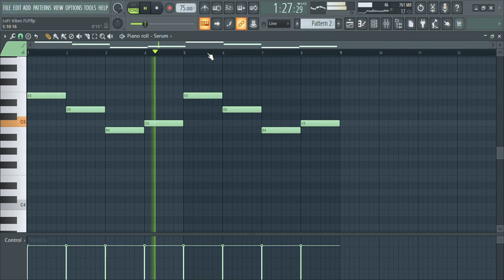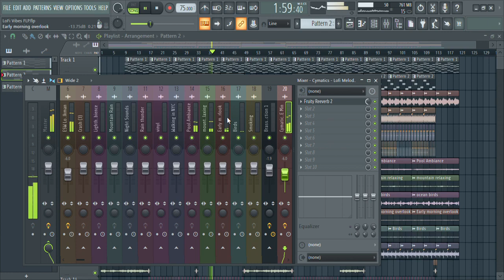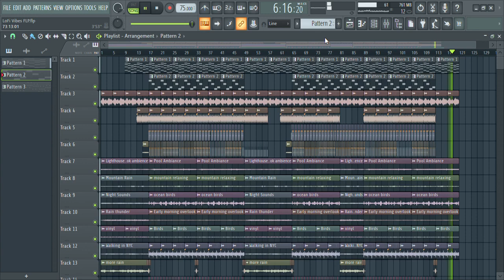LoFi Vibes Ambiance, Relaxing, Mountain Rain, Night Sound, Chill Vibes